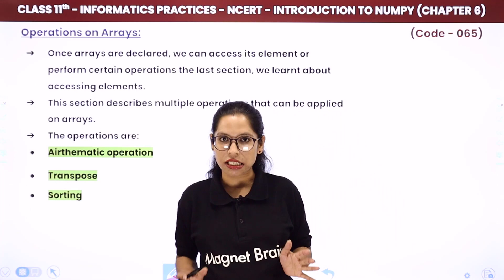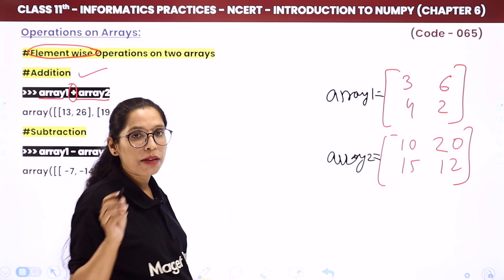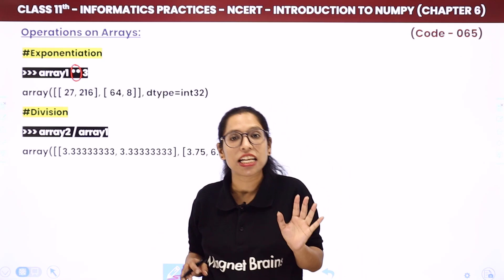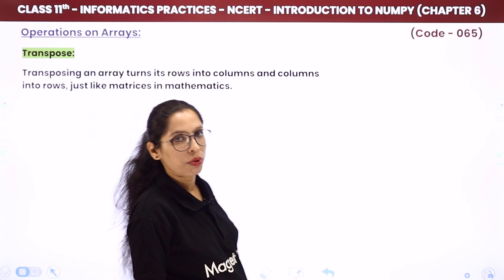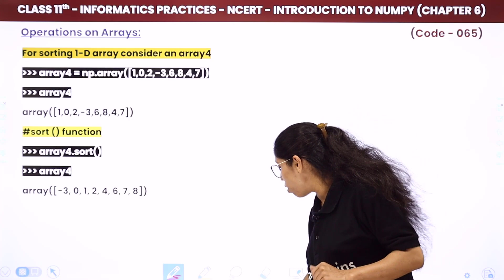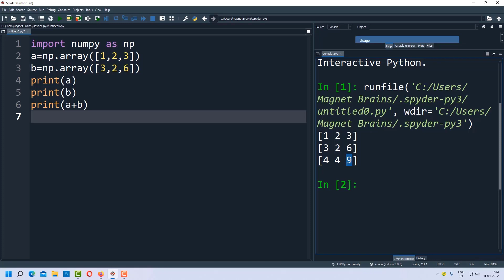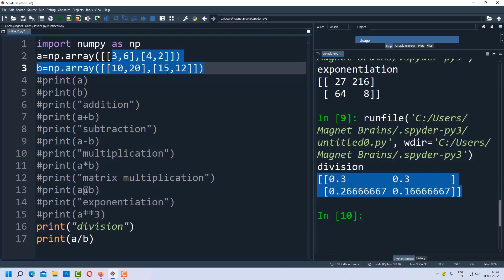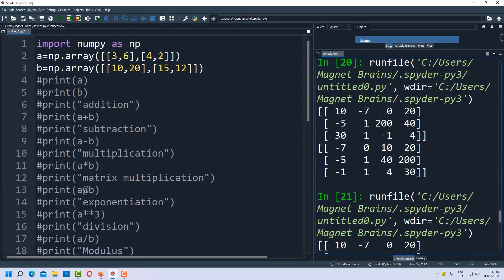Operations on Arrays | Class 11 Informatics Practices Chapter 6 (Theory and Practical) (Code 065)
✔️ Class: 11th
✔️ Subject: Informatics Practices (Code 065)
✔️ Chapter: Introduction to NumPy (Chapter 6) (Theory & Practical)
✔️ Topic Name: Operations on Arrays
✔️ Topics Covered In This Video (By Barkha Mam): In this topic, students will explore various operations on NumPy arrays, such as arithmetic, comparison, and logical operations. These operations allow for element-wise manipulation and efficient computation across arrays. Mastering these techniques is essential for handling data in Python for scientific computing and data analysis.
00:00 Informatics Practices Introduction: Operations on Arrays
00:25 Operations on Arrays
03:22 Operation on Arrays
18:47 Transpose
24:18 Sorting
25:13 Sorting 1 - D Arrays
26:51 Sorting 2 - D Arrays

numpy operations on arrays
array manipulation in python
introduction to numpy for students
arithmetic operations on arrays
numpy comparison operations
python array handling
numpy array functions for class 11
efficient data handling with numpy
python data analysis tools
numpy theory and practical examples
informatics practices python tutorials